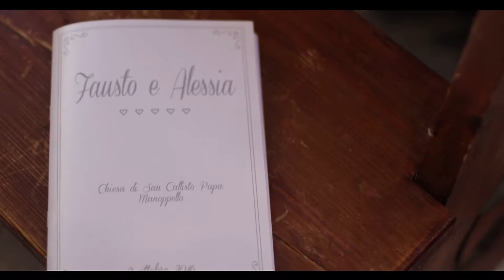Fausto e Alessia